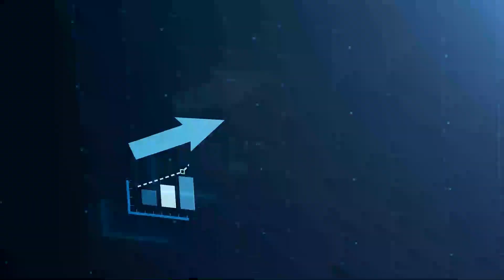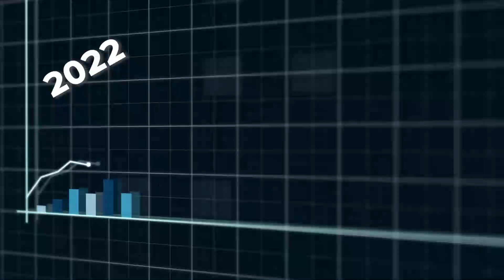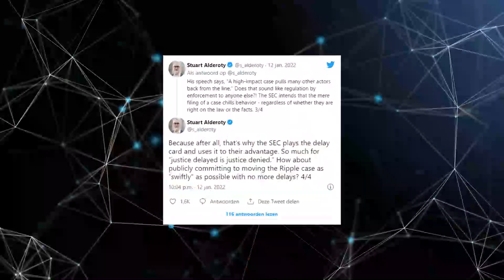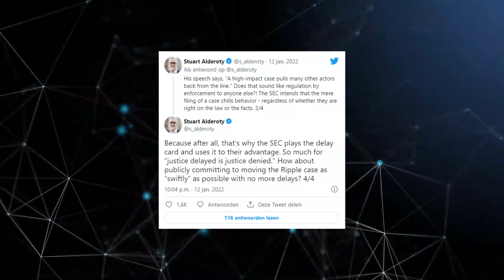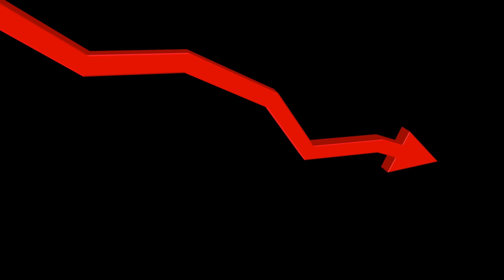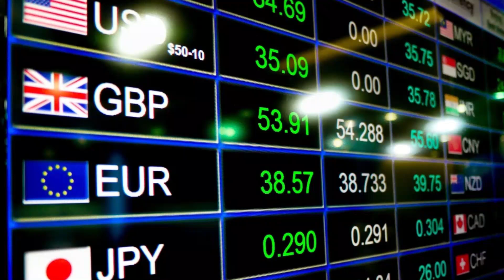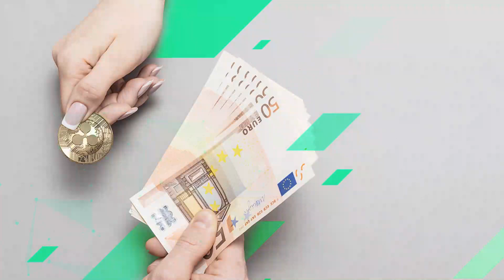XRP TO $20! MARK ZUCKERBERG ON XRP INTEGRATION ON META!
Despite the lawsuit, it is evident that XRP has a great deal of potential to be a worthy investment because its price is still consolidating to rise. Meanwhile, in this video, I am going to share with you about Mark Zuckerberg on XRP integration on Meta.

In this video we will discuss XRP Ripple. We will talk about the latest XRP News Today, XRP Price Prediction, XRP Price Analysis and more surrounding Ripple (XRP).